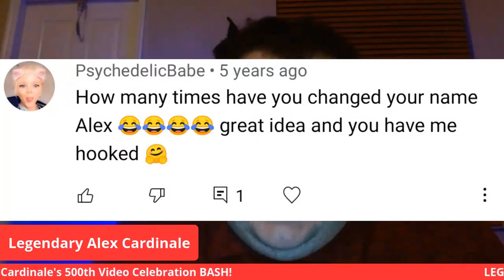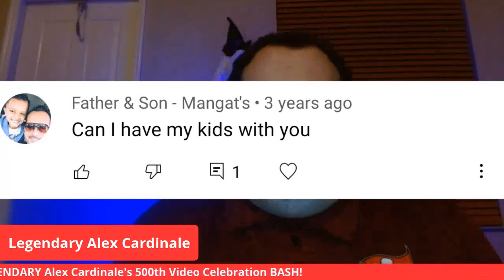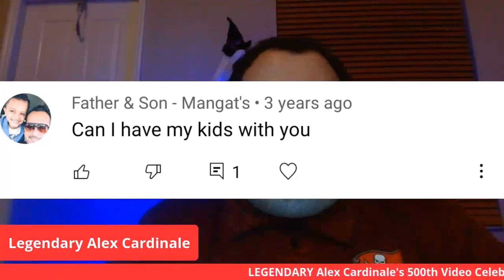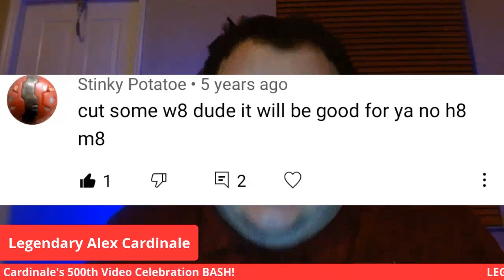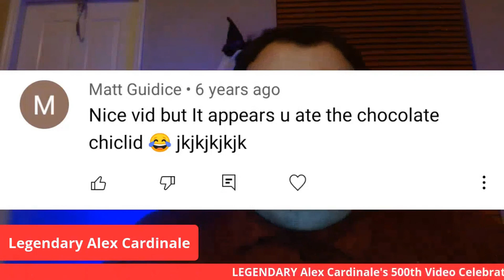Legendary Alex Cardinale | Best of 2021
In this compilation video, you will see some of my favorite and BEST videos of this year 2021! With 2021 quickly coming to an end, it's time to remember some of the BANGER content that I put out this year! :) It is great to be back here on YouTube! You will see some of my funniest moments, hear about some of my funniest stories, learn about fish and more! A great video to watch if you are new to my channel!
Enjoy the video and Happy New Year!
Stay Legendary everyone!
Legendary Alex Cardinale